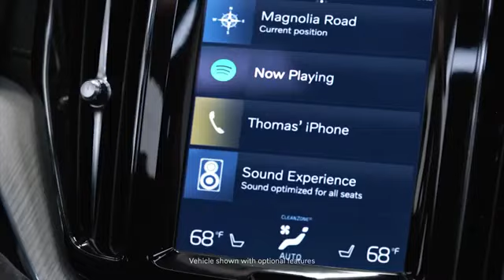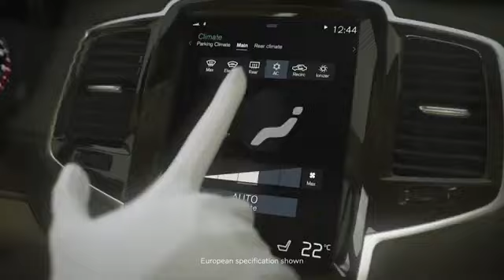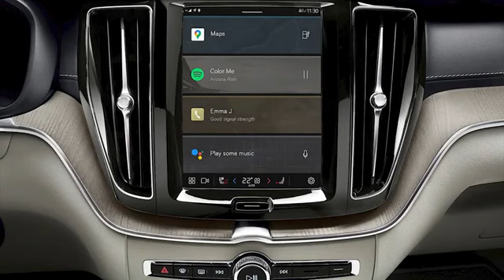2022 Volvo XC60 facelift – INTERIOR | New Tech | Features & Details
Volvo XC60 facelift 2022 video interior and description.
Volvo Cars is introducing a range of upgrades to its iconic XC60 mid-size SUV, including the addition of the company’s new Android-powered infotainment system with Google apps and services built in, making the Volvo best-seller smarter than ever before.
The intuitive, next generation infotainment system offers customers unprecedented personalisation and an unparalleled connectivity, which is further enhanced through the introduction of a brand-new Digital Services package.
The centrepiece of the Digital Services package is access to Google apps and services, which offer hands-free help with Google Assistant, best-in-class navigation through Google Maps and a broad offer of native in-car apps via Google Play.
By signing up for a Digital Services package, customers will gain access to all services and features offered in the package. All hardware needed to run the services already exists in the car, and all data required is included in the package.
Volvo Car Group is the first company to team up with Google on integrating an infotainment system powered by Android with Google apps and services built in, and after years of close development between the two companies, the fully electric XC40 Recharge became the first Volvo car to carry the system.
This makes the XC60 the next step in a continuing rollout of Android-powered infotainment systems in Volvo cars, further improving the consistently popular SUV.
In terms of safety upgrades, the XC60 now comes equipped with Volvo Cars’ latest Advanced Driver Assistance Systems (ADAS) sensor platform, a modern, scalable active safety system that consists of an array of radars, cameras and ultrasonic sensors.
This platform enables the development and deployment of active safety systems in the XC60, such as the detection of other road users, automatic braking and collision avoidance. It also allows for gentle driver support from standstill up to highway speeds, through the Pilot Assist function.
While major changes take place deep inside the XC60, the company’s designers have also made a number of subtle refinements to the exterior design, including a new grille, new front bumpers, and new exterior colour and wheel options.
New interior materials, including luxurious leather-free options as well as the availability of the City Weave textile upholstery, offer further possibilities for personalization.
The model year 2022 of the XC60 will go in the production end of May.